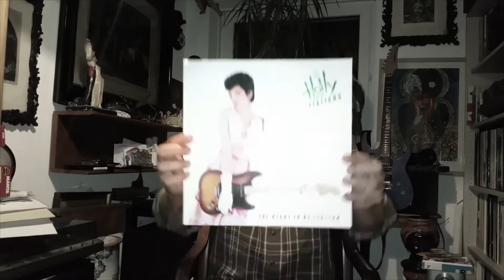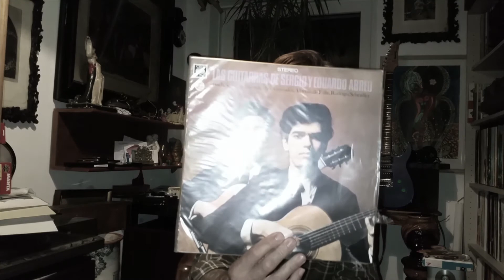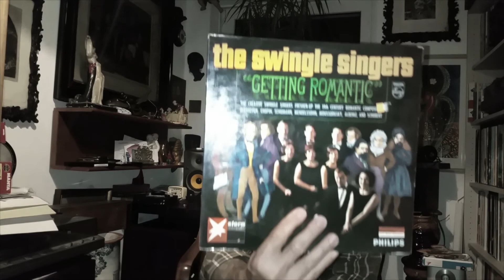Guido`s Plattenkiste Vinyl Sammlung 109 - Schallplatten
the swingle singers. Sergio & Eduardo Abreu. Bob Marley. Frank Zappa. Spike Jones. Talking Heads. Holly and the Italiens...
das alles mit furchtbar sexy Stimme